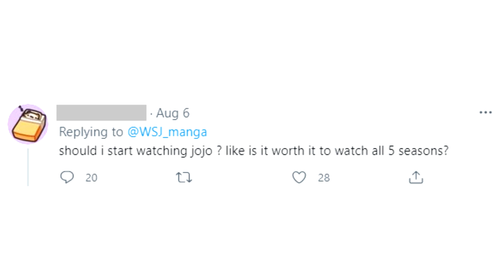Twitter's Reaction to the Stone Ocean Anime Trailer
So this is Twitter's Reaction to the recent JoJo's Bizarre Adventure Part 6: Stone Ocean Anime Trailer! This is the sixth part of JoJo's Bizarre Adventure and is also one of my favourites, so personally I'm really excited for the anime adaption in December!

I have a Discord server and I would really appreciate it if you joined! The link is further down below in the description! :D

If there are any video ideas you would like to suggest to me, please do so in the comment section! I'd love to know what you all want to see from the channel going forward!

Editing these videos have been really fun for me and you all seem to enjoy them, so that has made me really happy these past few weeks! Once again, I just want to thank you all for the amazing support and I hope you continue to watch my videos in the future! :D

Music used in the video:
JoJo's Bizarre Adventure Part 6: Stone Ocean - Jolyne's Theme